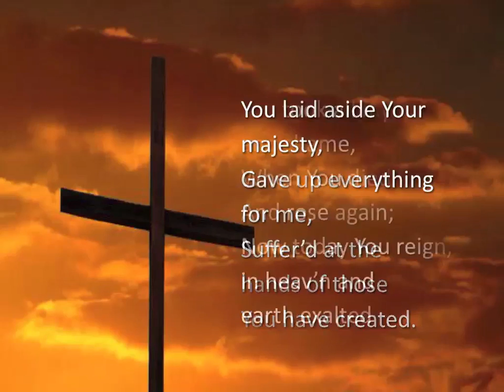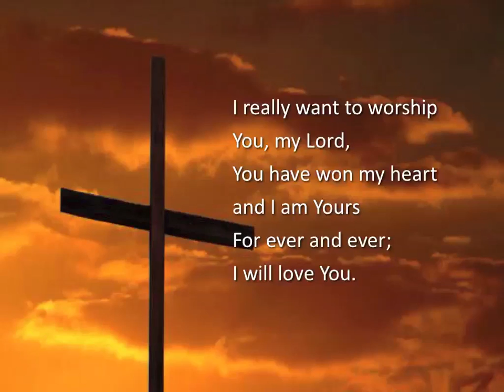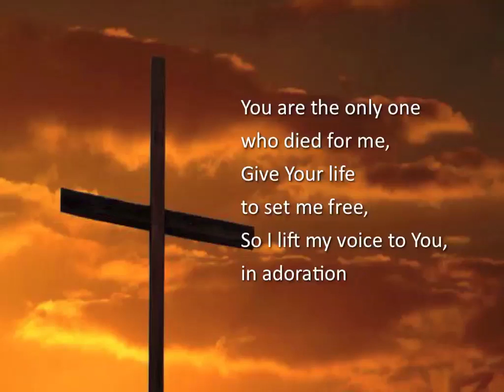You Laid Aside Your Majesty ~ Derri Daugherty ~ lyric video